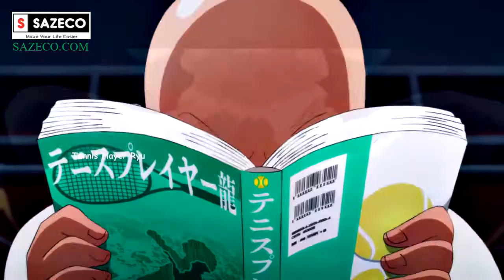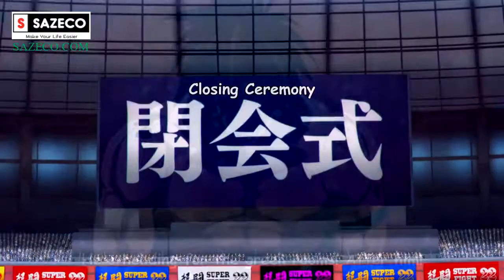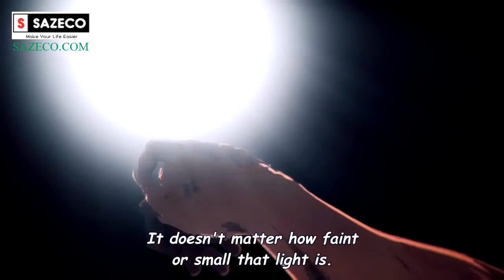Saitama Vs Suiryu - Suiryu Wants To Become Saitama's Disciple |4K60FPS| One Punch Man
Saitama Vs Suiryu - One Punch Man Season 2

*Episode Highlights*

0:00 Saitama Enters Martial Arts Tournament
1:26 Saitama Vs Other Participants
3:02 Saitama Vs Suiryu
5:12 Saitama Vs Serious Suiryu
6:05 Monsters Invade Tournament
6:55 Suiryu Vs Monsters
7:43 Suiryu Vs Gouketsu
9:14 Suiryu Vs Bakuzan
10:20 Saitama Saves Suiryu     Ignore Tags: